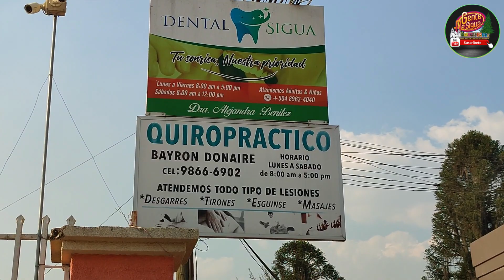DE VISITA AL QUIROPRACTICO MAS FAMOSO DE SIGUA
Un quiropráctico es un profesional especializado en la columna vertebral y el sistema nervioso. Si te preguntas para qué sirve un quiropráctico debes saber que son los encargados de diagnosticar y tratar problemas musculares y del esqueleto, sobre todo problemas en las zonas de la espalda y el cuello.